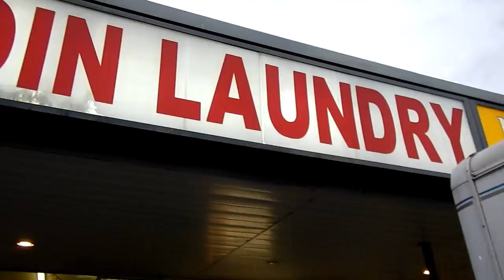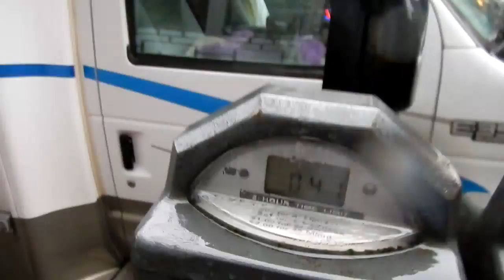RV Life: This motorhome fits everywhere!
Parking, driving. Daily things I do...therefore size matters, under 6.4 metres is the magic number.
~ About me ~ Like me on Facebook! ~ Love the intro/outro tunes?